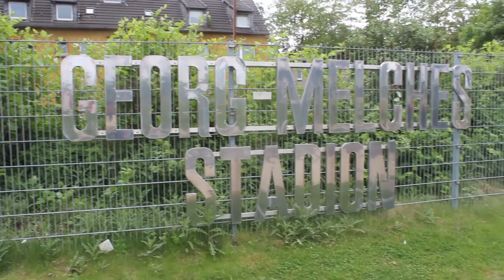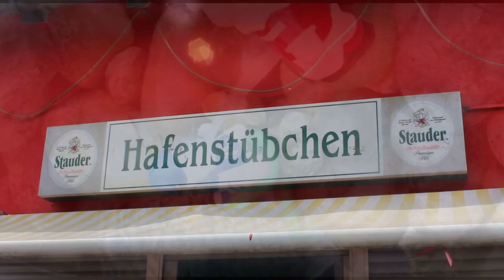Theo und Woodie - Für immer treu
An der Hafenstrasse 97a
Da wo in gloreichen Zeiten das Georg-Melches-Stadion war
Deutschlands Nr.1 das ist echt lange her

Rot-Weiss Essen unsere Liebe ist nicht neu
Egal in welcher Liga wir bleiben Dir für immer treu
Rot-Weiss Essen das ganze Leben bis zum Tod
Wir halten für immer zusammen in den Farben rot weiss rot

1955 da kam die deutsche Meisterschaft
Nicht nur Opa Luscheskowski der war da total geschafft
Wir warn ganz oben und ganz unten doch wir halten unsere Fahne hoch

Rot weiss rot rot weiss rot rot weiss rot für immer zusammen
Rot weiss rot.